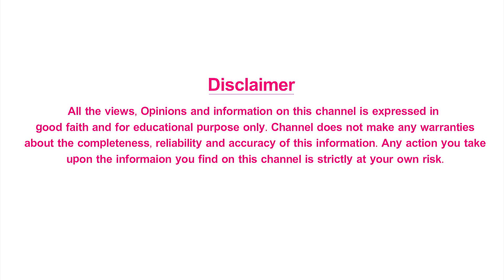కాళ్ళ వాపులు రావడానికి అసలు కారణాలు | what are the signs and symptoms of leg swelling | mee doctor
Leg swelling generally occurs because of an abnormal accumulation of fluid in the tissues of the lower extremity. The medical term for leg swelling from excessive fluid in the tissues is peripheral edema. Persisting indentation of a swollen leg after pressure from a finger is known as pitting edema.